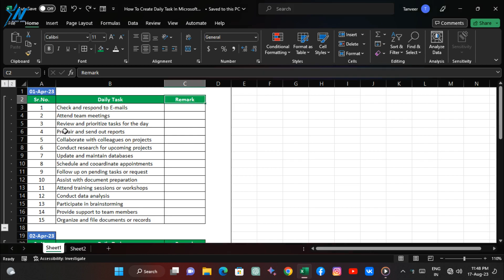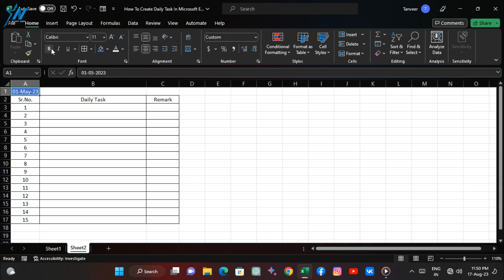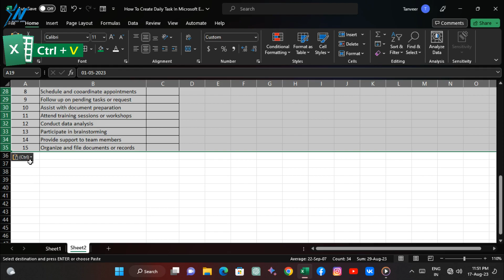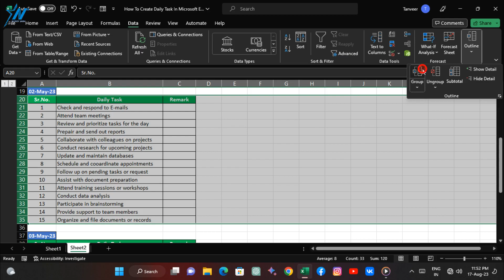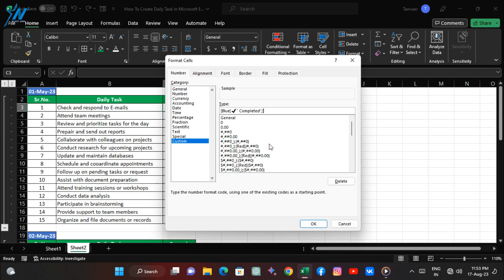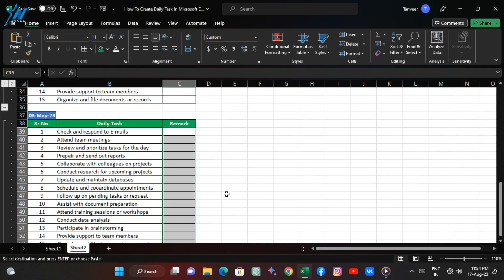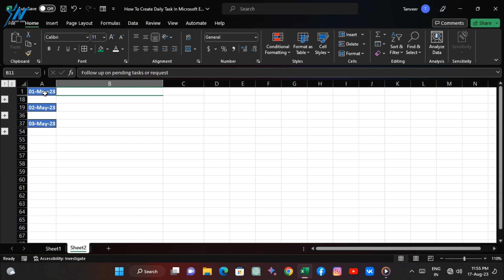How to Create a Daily Task Sheet in Microsoft Excel (Step-by-Step Guide)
In this video, I will show you how to create a daily task sheet in Microsoft Excel. This is a great way to stay organized and on top of your tasks. I will walk you through the steps involved, from creating the sheet to adding tasks and date wise grouping. I will also show you how to use format cells to make your task sheet look more visually appealing.

By the end of this video, you will know how to:

1. Create a new Excel workbook
2. Add columns for task name, Remark for status
3. Enter your tasks into the sheet
4. Use format cells to add remark for tasks

This video is perfect for anyone who wants to learn how to use Microsoft Excel to manage their daily tasks. Whether you are a student, a business professional, or just someone who wants to be more organized, this video is for you.

Doston is video me maine bataya hai ki Microsoft Excel me kaise aap daily task sheet create kar sakte hain. Video me maine step-by-step bataya hai ki apko daily task sheet kaise prepair karna hain aur apne daily task ke data ko kaise date wise group karna hai aur remark ke liye aap kaise format cell ka use kar sakte hain. To video ko last tak dekhiyega jisse aapse koi bhi jaankari chutegi nahi.

It's motivates me to create more contents.

Chapters:
0:00 Intro
0:28 Sheet Demonstration
1:24 Sheet Preparation
3:47 Date wise Group Task
4:30 Format Cell For Remark
6:59 Sheet Operations